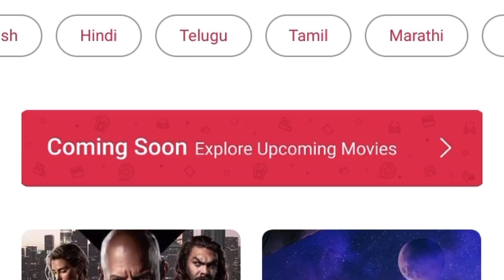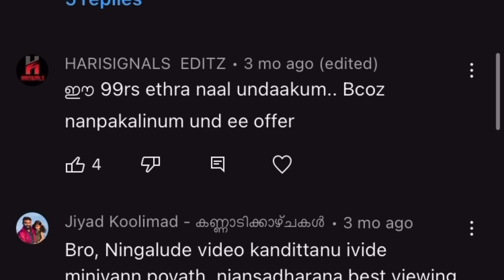കൊല്ലത്തെ പുതിയ ഏരിസ്പ്ളെക്സ് ഉടൻ.! | Ariesplex new theatre Kollam | PRV Grande Multiplex | FOC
Ariesplex new theatre Kollam | PRV Grande Multiplex | Arieplex new update | PRV Punalur | FOC